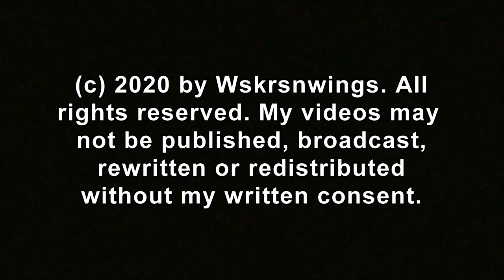SWFL Eagles_ Pretty Last AM Of 2020 Harriet On A Long Break/M Incubates Pasture Birds Visit 12-31-20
The morning sky was beautiful on this last day of 2020, with the sun rising in the east and the full moon setting in the west. M15 took over incubation early as he has been doing. Harriet preened and vocalized as she hopped branches above the nest before flying NW to the power pole. Later M15 alerted us with a short vocal that Harriet was perched in the west pasture. She only stayed a short time before flying SSW across the road. On this New Year's Eve day, a Loggerhead Shrike, Red-bellied Woodpecker, Great White Egret & Cattle Egrets visited the pasture. 2020 has been quite a full year of eaglets for H & M... E14 who left us too soon, E15 & E16 who fledged and are now out on their own (with E15 sticking around longer). May 2021 be a year of good happenings for H & M.